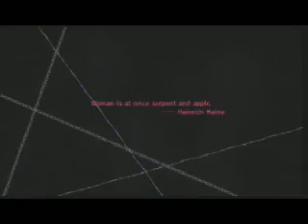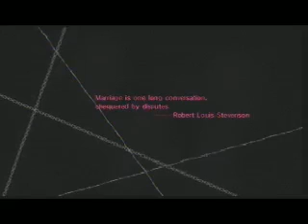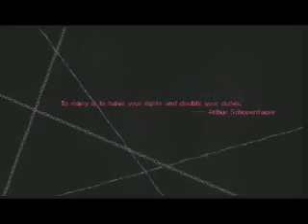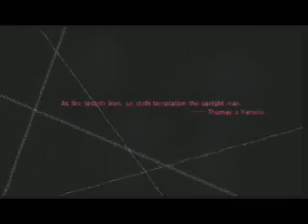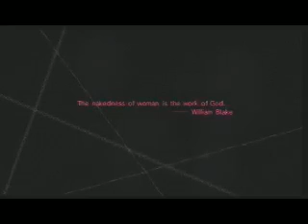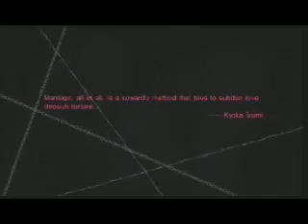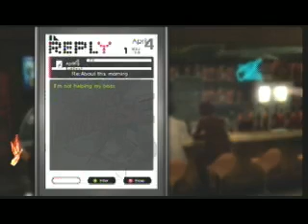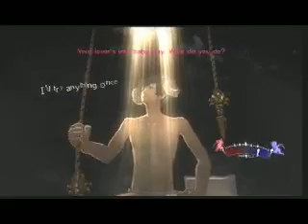Catherine Normal Mode - Stream 03.04.12 Part 1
A stream with Ghoul assisting me along. Great fun. -- Recorded live on Justin.tv

Vagrant Epochers (where most of the people you hear us reference are from)